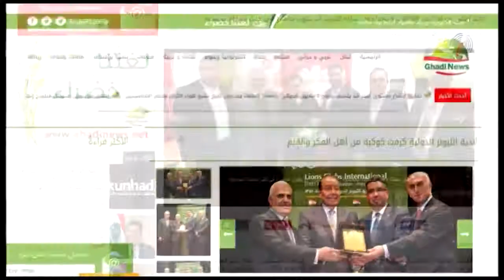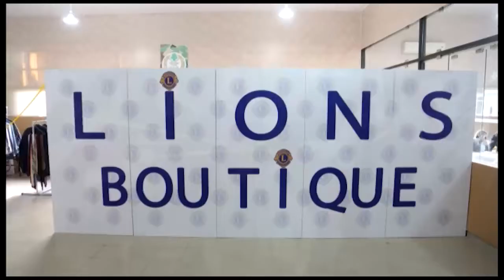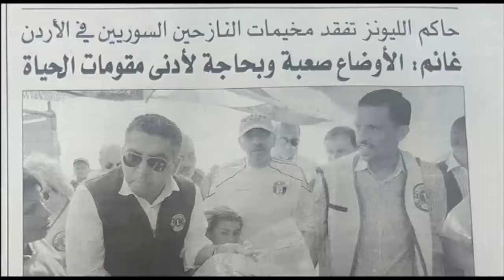Lions Clubs International - Motivation 2016 2017 The film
filmed by GHADI NEWS 2016